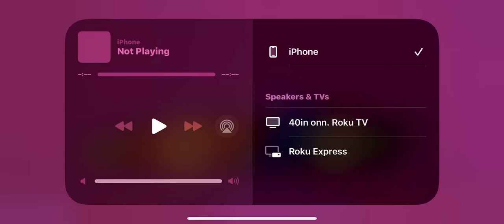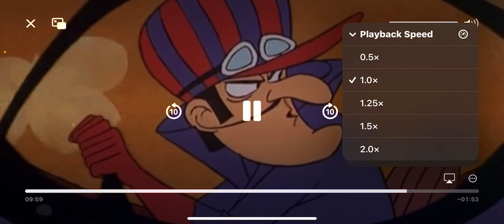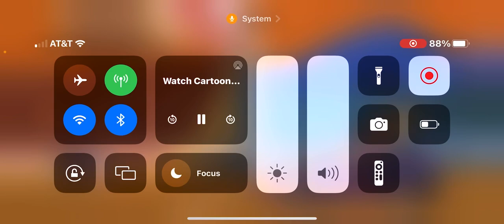May 23, 2023